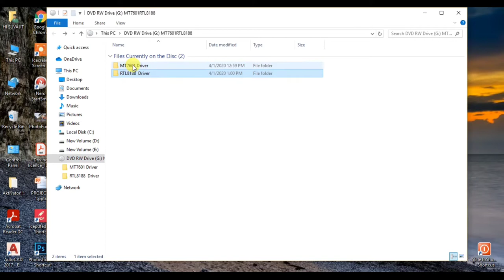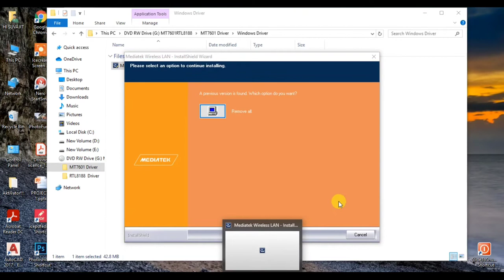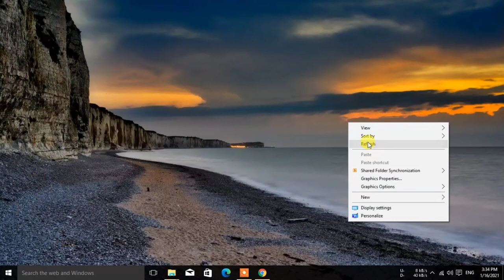WIFI ADAPTOR INSTALLATION PROCESS | इनस्टॉल प्रोसेस हिंदी |802.11n WITH DRIVER LINK WIFI ADAPTER.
HELLOW FRIENDS,
                IN This video i am show you how to installation wifi adaptor step by step.Very easy to understand .

IF YOU ANY DOUBT PLZ COMMENT NOW ,I AM SOLVE YOUR PROBLEM

FOLLOW THERE STEPS AND INSTALL WIFI ADAPTOR //

1  :  STEP  :  INSERT WIFI ADPTER IN YOUR PC/LAPTOP.
2  :  STEP  :  AND THAN INSERT DVD DRIVE.
3  :  STEP  :  CLICK MT78501 DRIVER
4  :  STEP  :   WINDOW  DRIVER
5  :  STEP  :    DOUBLE CLICK THIS SETUP
6 : STEP : WAIT FOR 2 4 MINUTES
7  :  STEP  :   YES ALL PERMISSION
8  :  STEP  :   THAN NEXT,NEXT CLICK & INSATALL LIKE PLACE

       # INJOY INTERNET TOUR PC CONNECTED WIFI ADAPTOR.

                              SHEAR ➡️ & COMMENTS💬